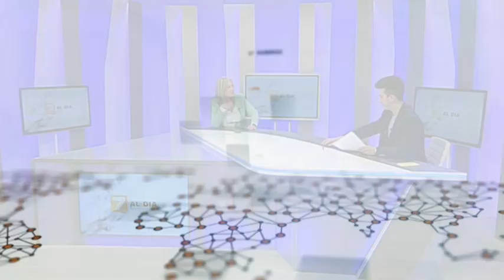7 al dia 09 03 2021